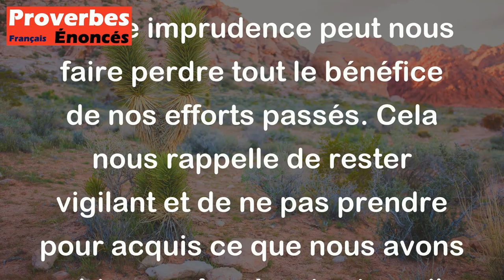Proverbe Indien - On perd souvent par imprudence un bien acquis avec peine.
Ce proverbe indien "On perd souvent par imprudence un bien acquis avec peine" met en avant l'idée que parfois, on peut perdre quelque chose de précieux ou de difficile à obtenir à cause d'un manque de prudence ou de soin. Il souligne l'importance de prendre soin de ce que l'on a acquis avec effort, car une simple imprudence peut nous faire perdre tout le bénéfice de nos efforts passés. Cela nous rappelle de rester vigilant et de ne pas prendre pour acquis ce que nous avons obtenu grâce à notre travail et notre persévérance.